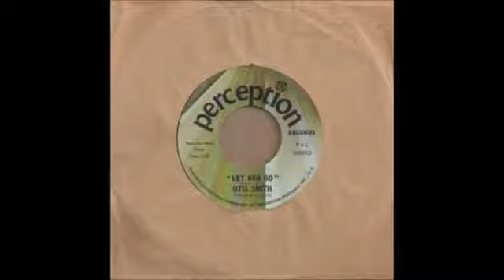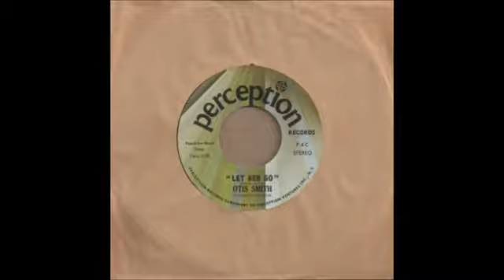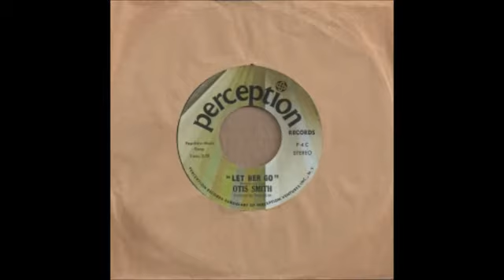Otis Smith - Let Her Go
soulful northern classic